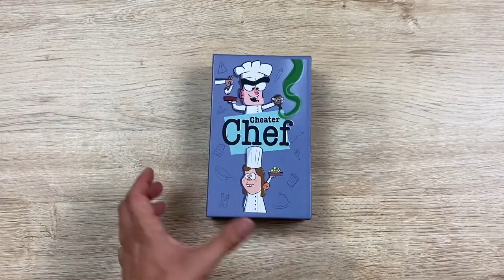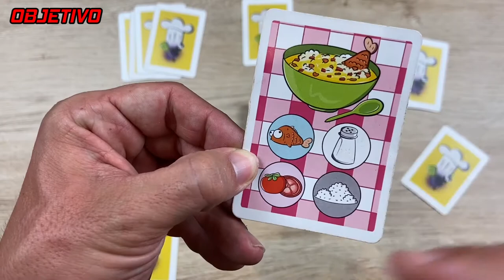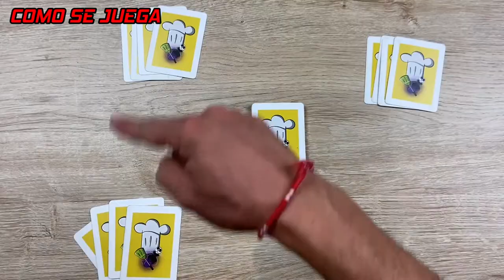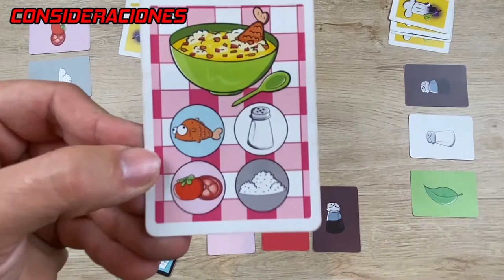⭕ RESEÑA Y COMO SE JUEGA... 👩‍🍳¡CHEATER CHEF!🍴 JUEGO DE CARTAS 🃏 vetalúdica | VERKAMI 🔝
Hoy os presentamos el video de la Reseña y el Como se juega de... 👩‍🍳¡CHEATER CHEF!🍴, un juego de cartas 🃏 familiar 👨‍👩‍👧‍👦 actualmente en Verkami donde deberemos competir por ser los cocineros 👩‍🍳 más rápidos 🏃‍♂ en preparar nuestra receta 🍳.